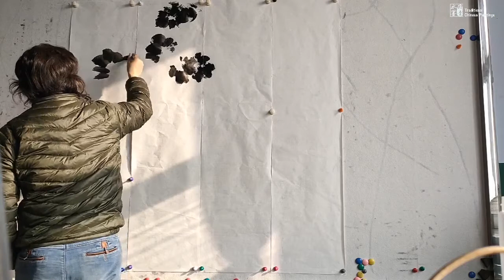Chinese ink painting : grape 4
中国水墨画：写意葡萄四条屏